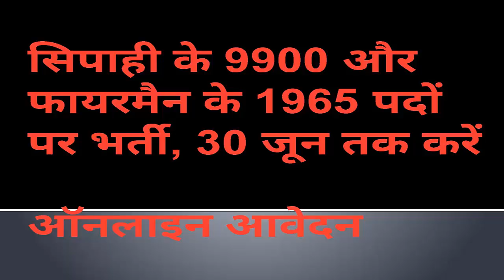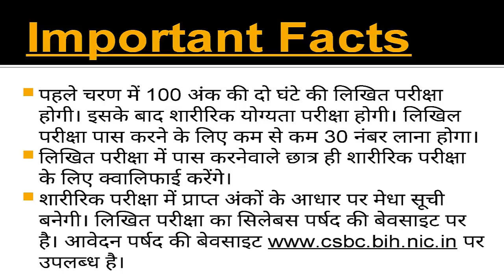Bihar Police Constable Recruitment 2018- Bihar Police Sipahi Bharti 2018